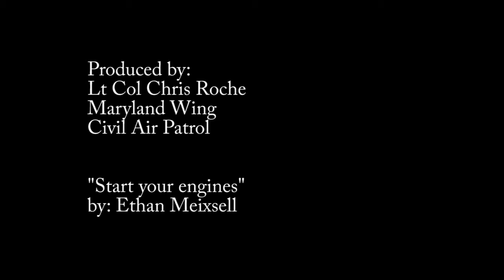Tri-Wing Encampment preview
Review of the activities of Tri-Wing Encampment, held annually in Maryland Wing.